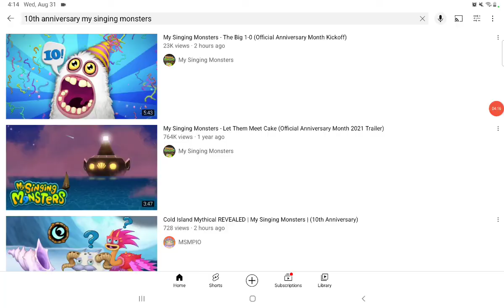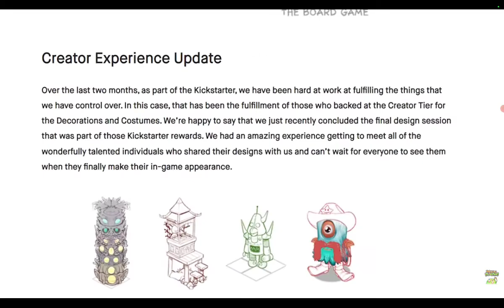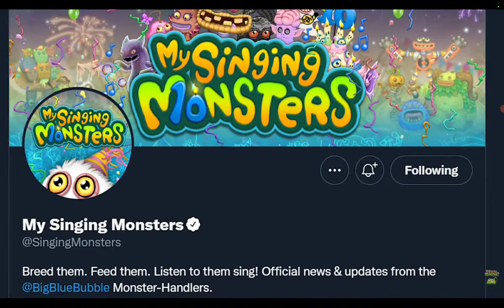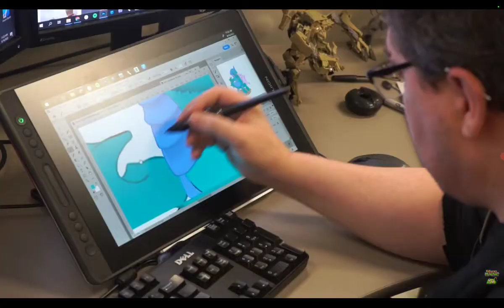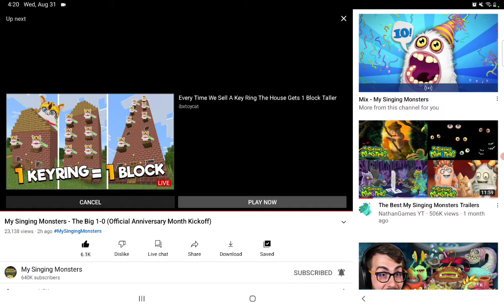the last season monster and the video reacting